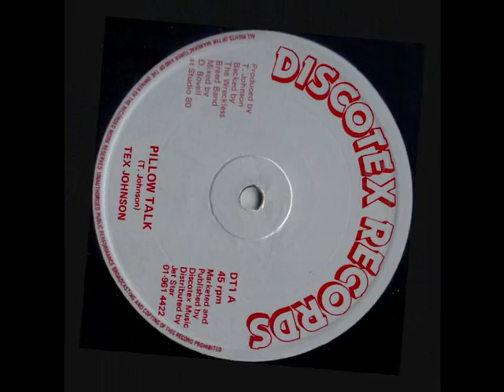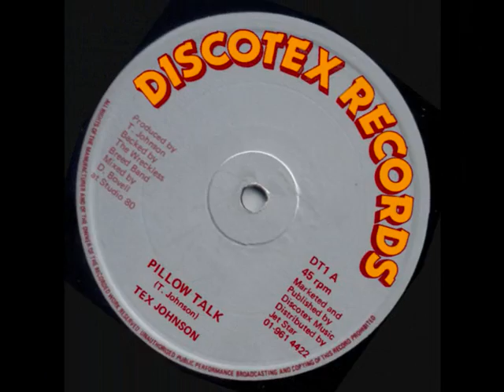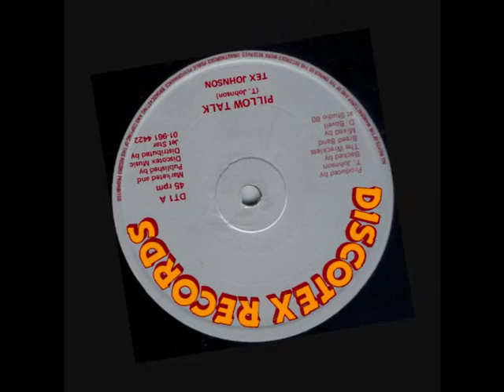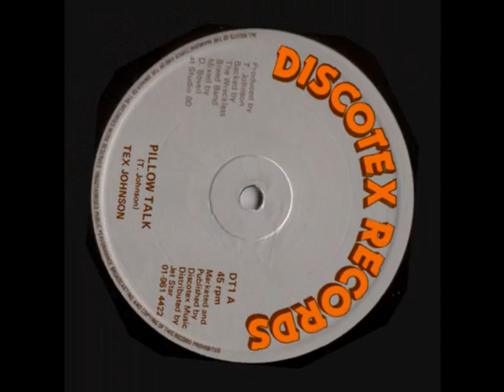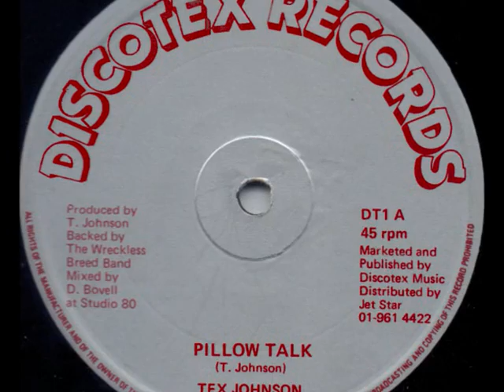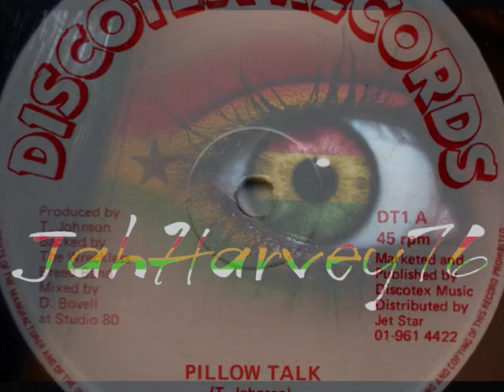TEX JOHNSON ~ PILLOW TALK ~ 12" (DISCOTEX) REGGAE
FULL LENGTH DISCO 45 VERSION... VOCAL & DUB MIX... WRITTEN & PRODUCED BY TEX JOHNSON... MIXED BY DENNIS BOVELL...